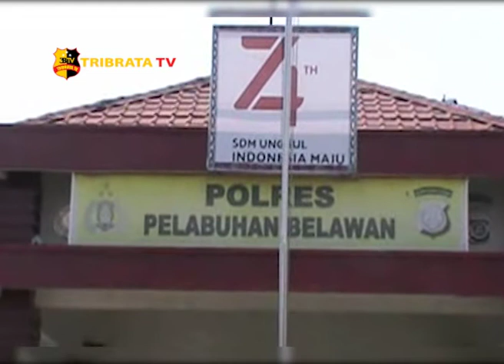KASUS UJARAN KEBENCIAN KOTA BELAWAN